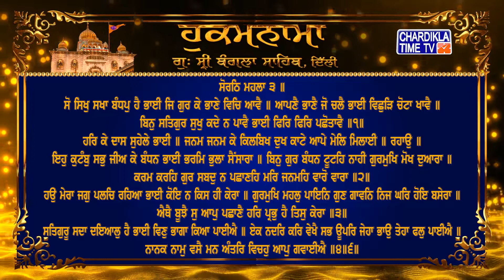Hukamnama | Gurudwara Sri Bangla Sahib | Bangla Sahib Gurudwara Delhi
Hukamnama | Gurudwara Sri Bangla Sahib today | 19 MARCH 2022